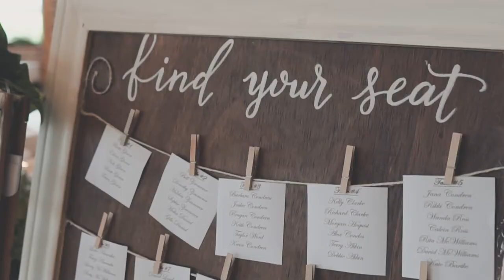My Life Began When I Met You // Kristen + Mason’s Wedding Highlight Film // Rustic Grace Estate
It was love at first sight when she saw him at a freshman football game over 7 years ago... Kristen + Mason's love for one another is powerful, authentic and captivating. Don't miss a moment as we look back in time to their wedding day.

🎥 The best camera for filming weddings! Sony A7siii

🔊 Capture high quality audio at your weddings! Tascam DR-10L

💡 An amazing light for filming wedding receptions! Practilite 602

to have us film YOUR wedding.
Wedding Date: 6.16.18
Venue: Rustic Grace Estate in Van Alstyne, TX rusticgraceestate.com/
DJ: DJ PK
Makeup: Elise Rogers prettyup.net/